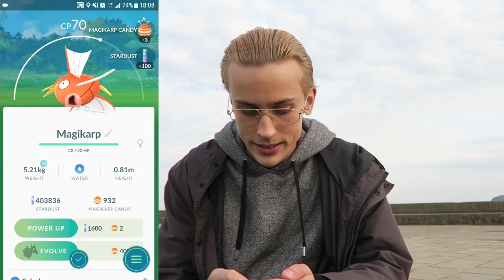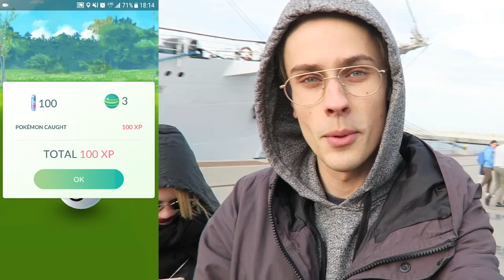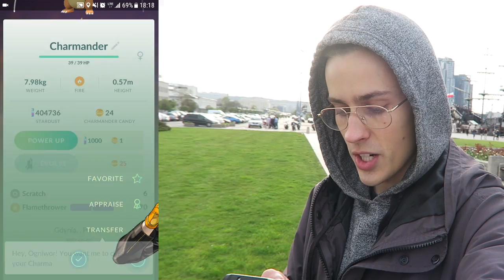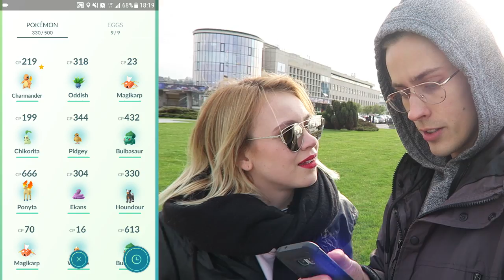PRYWATNY RADAR MAPA SKANER POKEMON GO GoTracker - Trawiasty Event Pokemon Go Gameplay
★Admin GOTRACKER da nam sporo pokehashy, w zależności od lajków - POKAŻCIE SIŁĘ!!!★ - losowanie spośród osób komentujących i lajkujących :)

JUŻ MOŻNA ZNALEŹĆ APPKĘ NA PLAY STORE!!!

ZAPRASZAM DO SPOŁECZNOŚCI!!!

Proszę nie pisać pytań o MAPY POKEMON GO, RADAR POKEMON GO, FAKE GPS, FLY GPS, POKEMON GO BOT itp - nie odpowiadam na takie pytania.